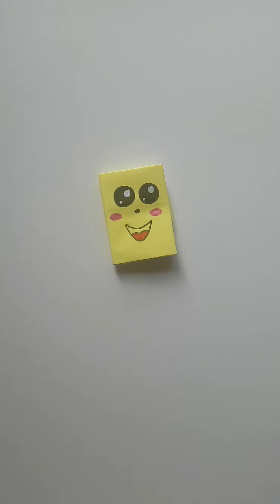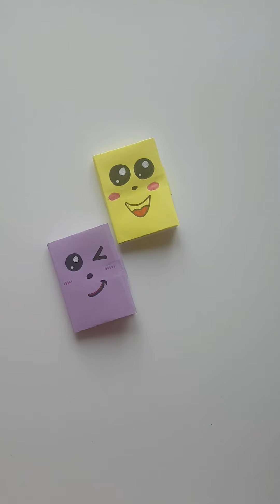DIY Mini Notebook from a Sheet of Paper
Welcome to our channel Here are simple video lessons on the topic of needlework (diy, handmade, craft), as well as clear master classes on how to make the simplest crafts: crafts from pom poms (toys from pom poms, animals from pom poms, useful little things from pom poms); origami, hair accessories, ribbon flowers, yarn flowers, thread flowers, jute crafts, foamiran crafts, wall decor, waste crafts, napkin crafts, key pendants.
You will watch how easy it is to make a variety of gifts: New Year gifts, birthday gifts, Valentine's Day gifts. We offer you a video showing hand embroidery, volumetric embroidery, sewing life hacks.
The materials we use for our crafts are foamiran, jute, felt, paper, cardboard, threads and yarns, and sometimes ordinary waste.

Be happy, healthy and always stay positive!